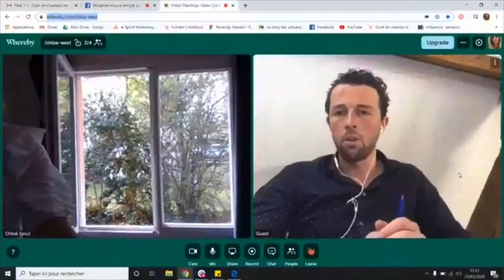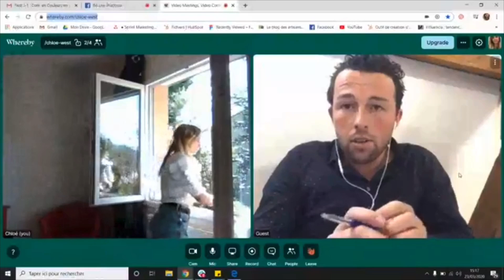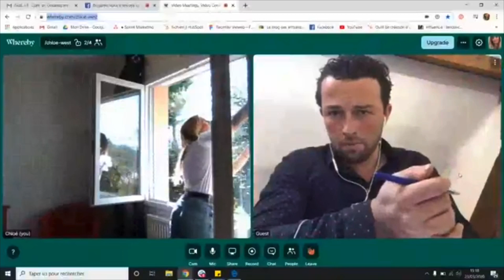🤔 Comment digitaliser votre processus de vente - Live Facebook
Quels sont les outils de visioconférence les mieux adaptés pour effectuer un rendez-vous avec vos prospects ? Comment faire effectuer un métré à distance ? Comment partager votre catalogue produits par mail ?

Eldotravo et Jocelyn Ruin étaient en direct sur Facebook pour répondre à ces questions et faire une démonstration d'un rendez-vous à distance en visioconférence.